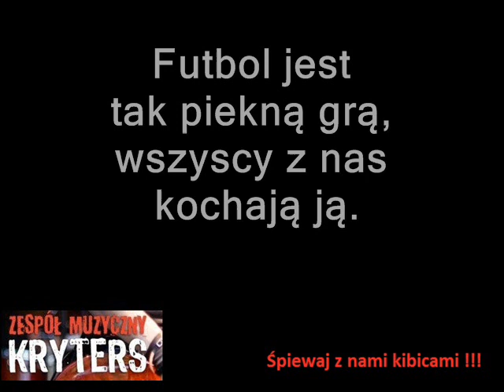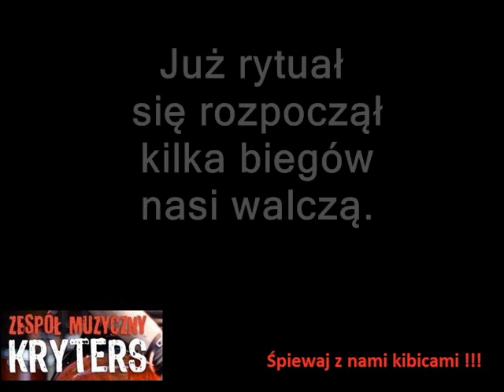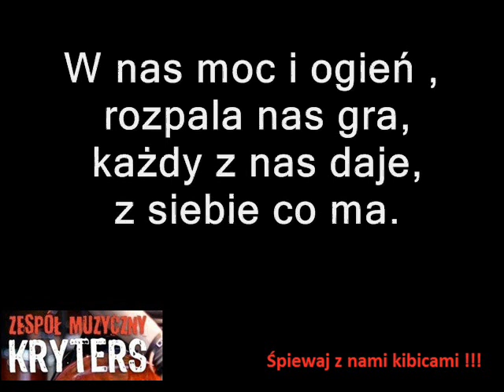"Panthers go" - Wrocław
Piosenka z dedykacją dla zespołu i kibiców  Panthers.